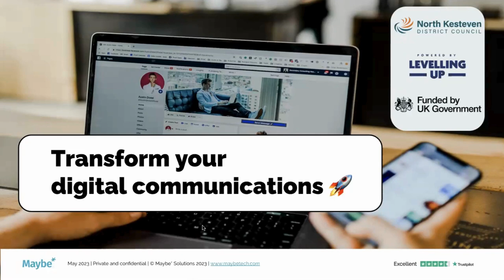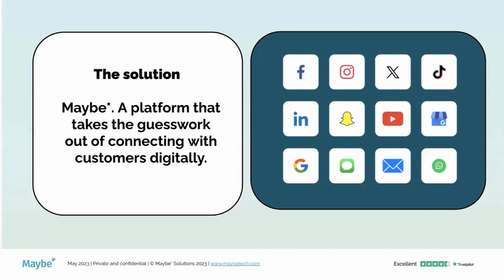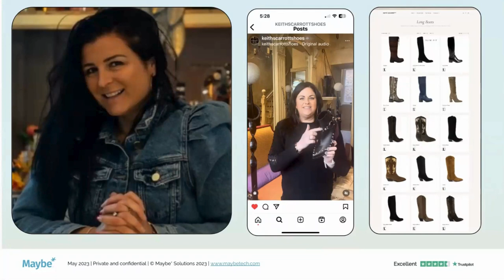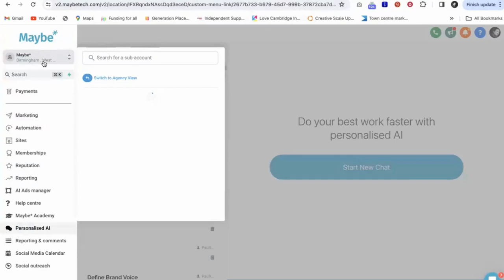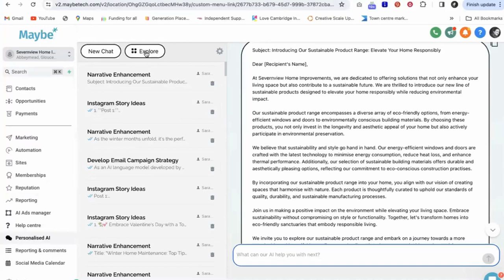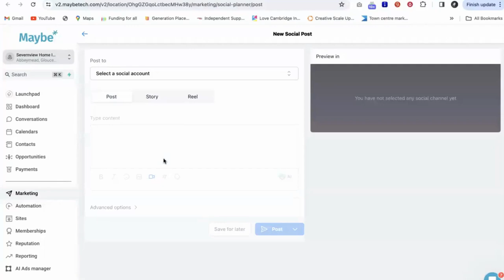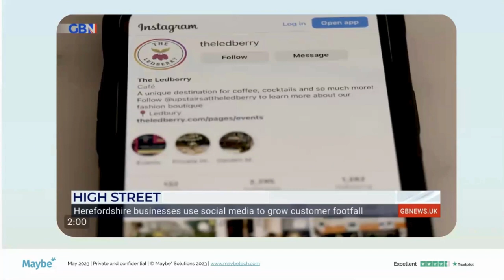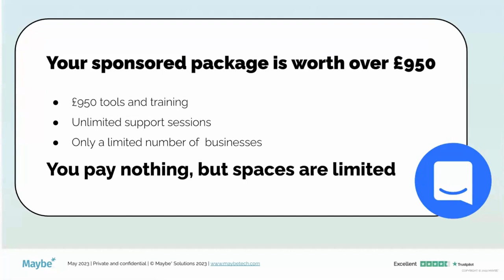Transform Your Digital Communications - Webinar for North Kesteven businesses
Are you a local business in North Kesteven wanting better results from digital marketing, but unsure where to begin?

It’s time to revolutionise your approach with our game-changing program that provides you with funded tools and expert support.

Discover more in this “Boost Your Business with Digital Marketing Webinar”.

📌 Why should you  watch this? We’re offering you a golden ticket - over £950 in support funded by North Kesteven District Council  - to help your business reach more customers digitally.